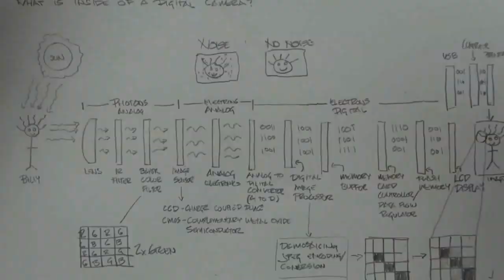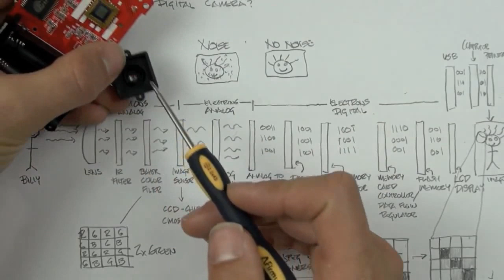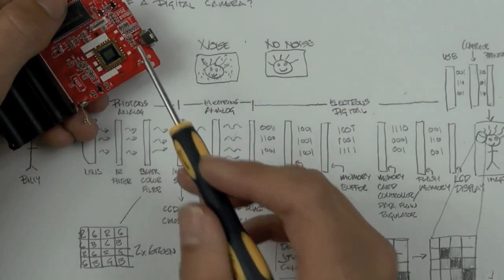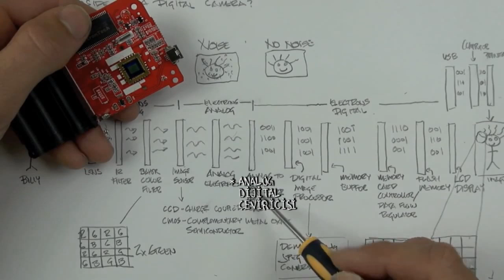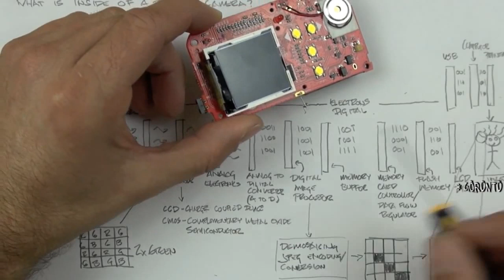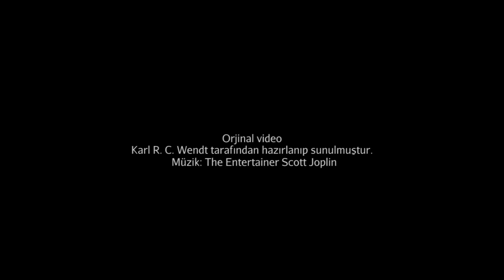Dijital Fotoğraf Makinesinin İçinde Ne Var? 1 (Elektrik Mühendisliği / Tersine Mühendislik)